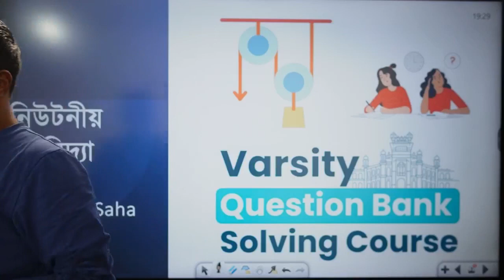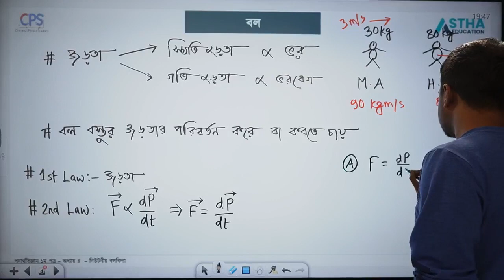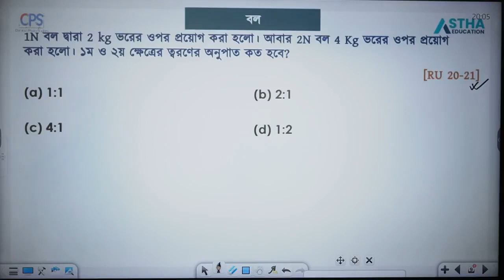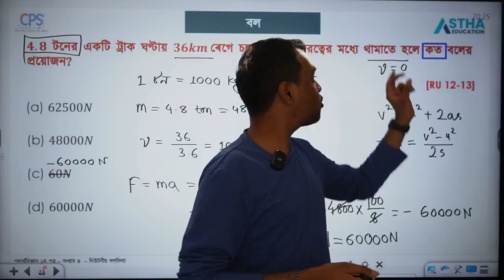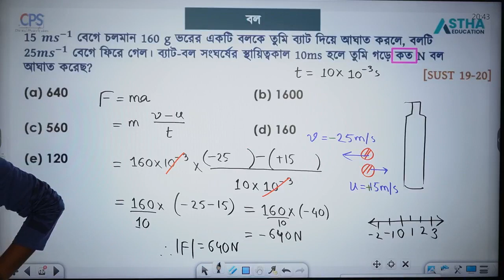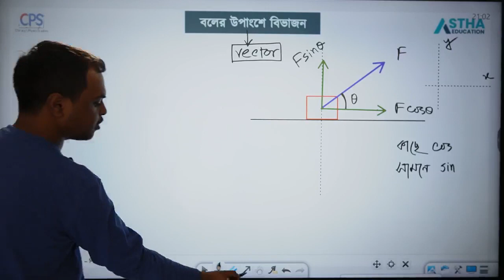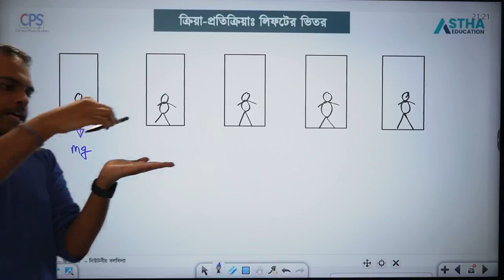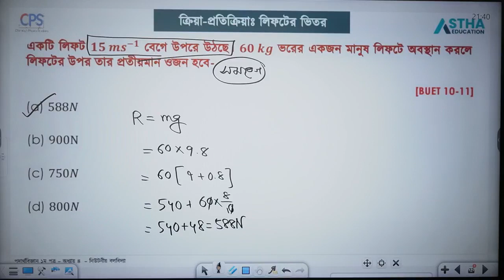November 13, 2023